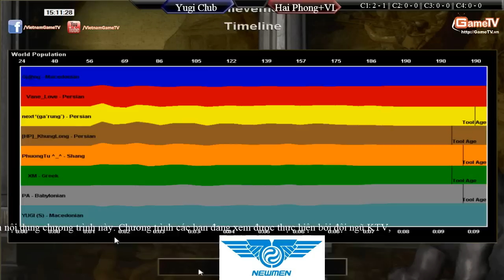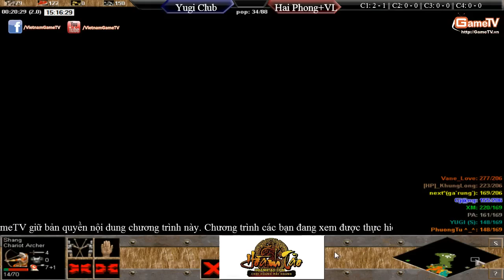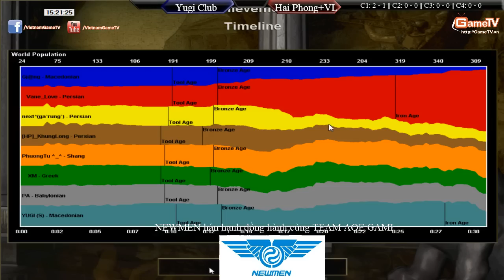Yugi Club vs Hải Phòng + Vanelove Ngày 08 06 2015 C1T4